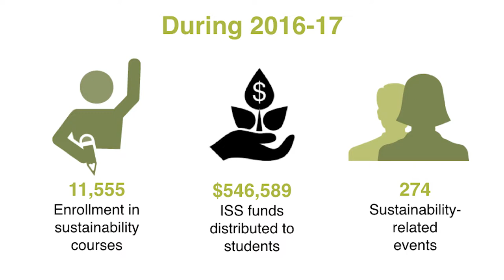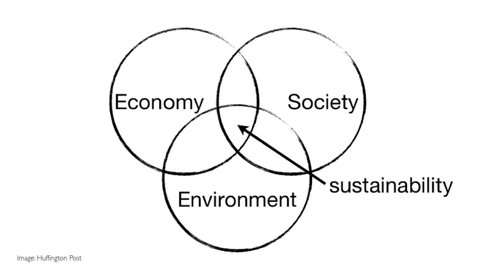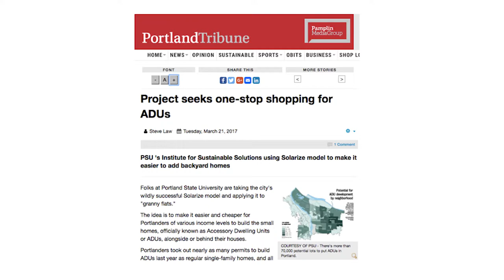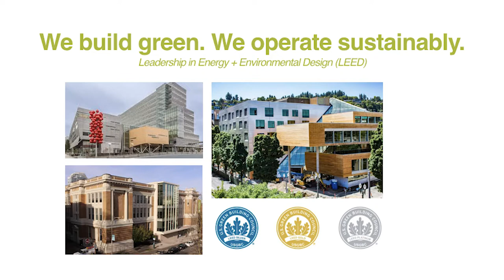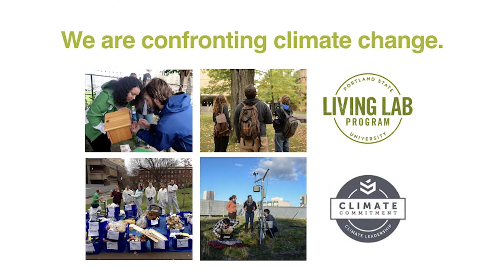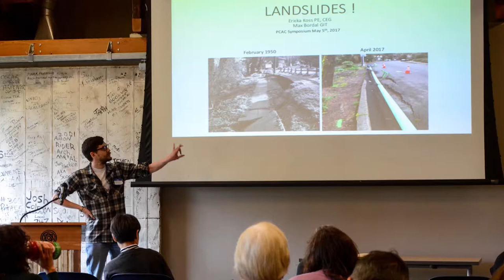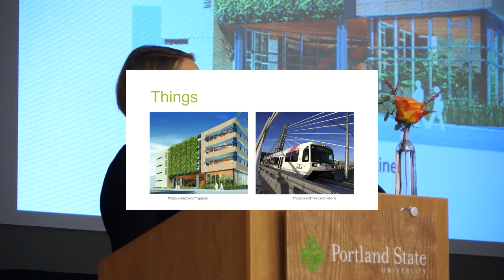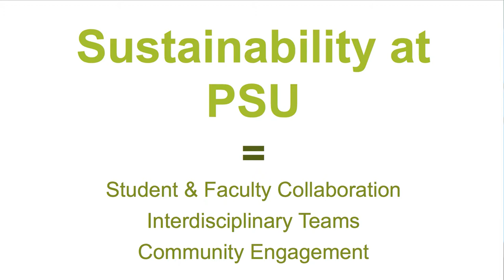Sustainability in Action at PSU: Entire Program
Sustainability in Action at PSU on Sept. 28, 2017 was a beginning-of-year gathering featuring sustainability leaders from across campus and beyond.

Speakers:

- Robert Liberty, Director of the Institute for Sustainable Solutions
- Sachi Arakawa, Urban Planning Graduate Student and ISS Student Fellow
- Jenny McNamara, Campus Sustainability Director
- Denis Hayes, President of the Bullitt Foundation and Earth Day Founder (via video message)
- Amy Lubitow, Associate Professor of Sociology and ISS Faculty Fellow
- US Senator Jeff Merkley (via video message)
- PSU President Rahmat Shoureshi

Video produced by John Cárdenas.